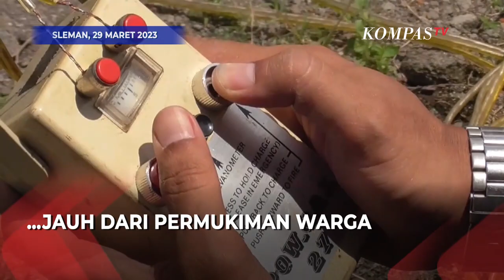Tim Penjinak Bom Musnahkan Bahan Petasan di Yogyakarta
SLEMAN, KOMPAS.TV   Penjinak bom musnahkan bahan petasan di Yogyakarta.

Tim Penjinak Bom Gegana Polda DIY memusnahkan 11 kilogram bahan petasan. Bubuk petasan tersebut hasil sitaan Polsek Kalasan dari tersangka yang terjaring razia Ramadan.

Pemusnahan dilakukan dengan cara dibakar di lahan kosong yang jauh dari permukiman warga.

Petugas menyebut bahan peledak yang dimusnahkan low eksplosif, bubuk petasan disita dari dua tersangka yakni AR dan AN. Keduanya ditangkap petugas Polsek Kalasan karena kedapatan membawa bubuk petasan saat polisi melaksanakan razia Ramadan.

Baca Juga Operasi Pekat Semeru, Puluhan Kilogram Narkoba dan Ribuan Miras Dimusnahkan di